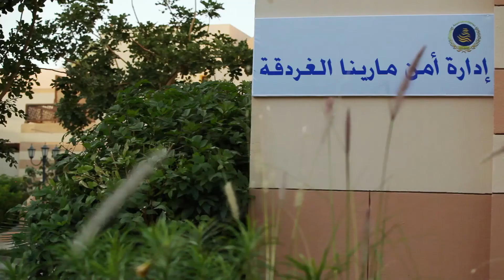شوف فاضل أبو الروس بيخطط لإيه مع أخطر مجرمين البلد؟! ناويين علي إيه ؟!